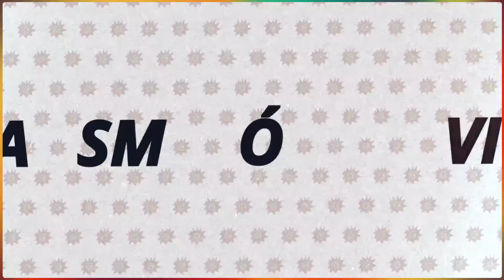AHORA Y SIEMPRE 25-9-24 en Caput 💥